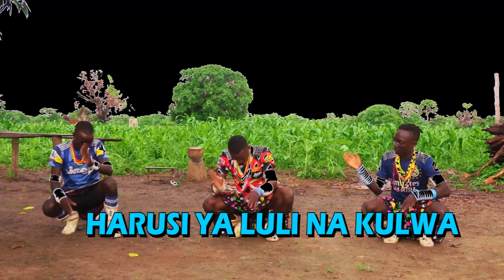KATAMBI----HARUSI YA LULI NA KULWAI--076564151 Dr by Charles (2)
( Official video Dr by Charles MS )